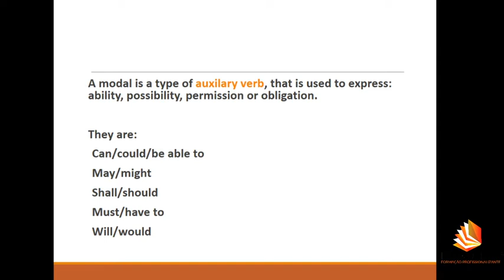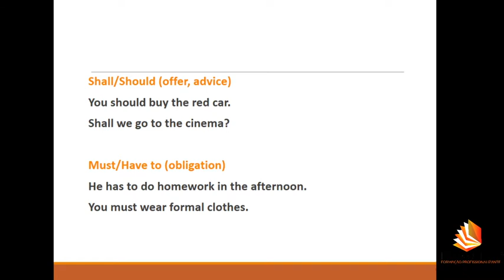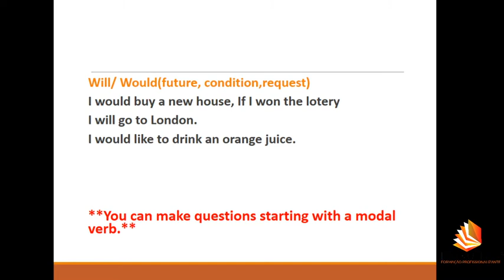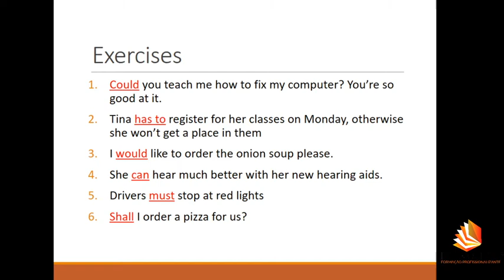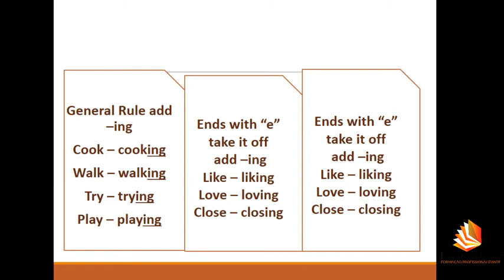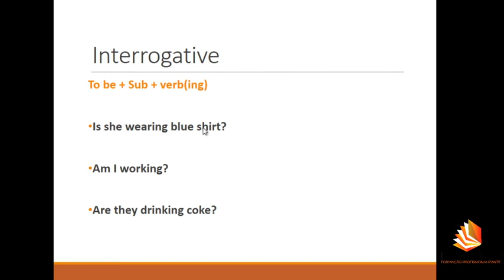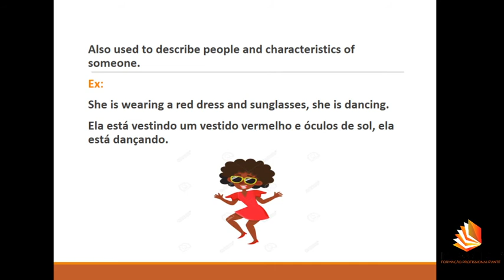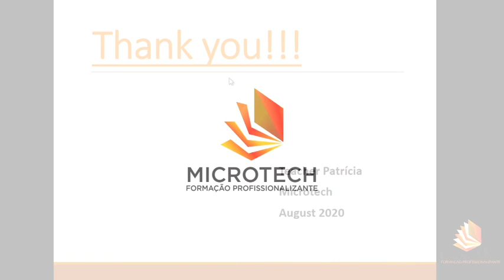48TH Modal Verbs